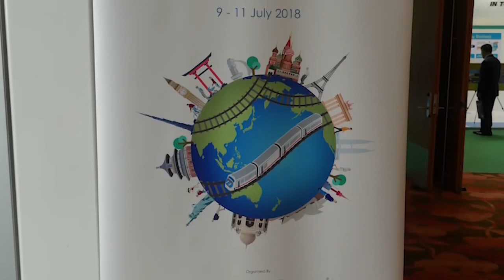SkyWay в Сингапуре - Интервью с Кириллом Бадулиным